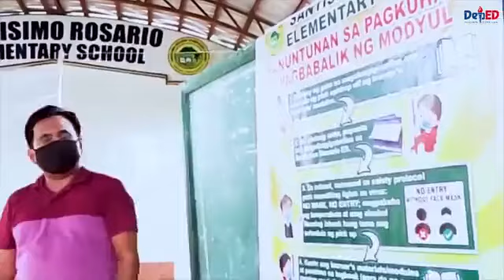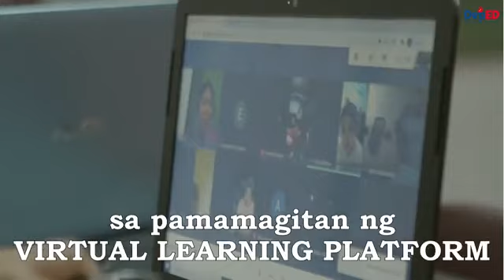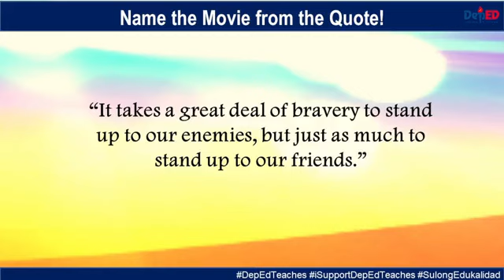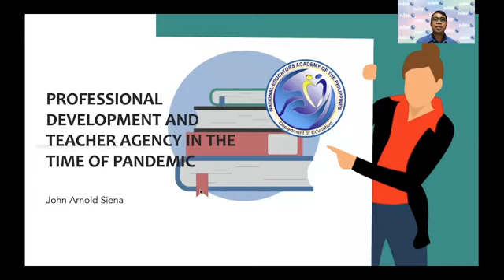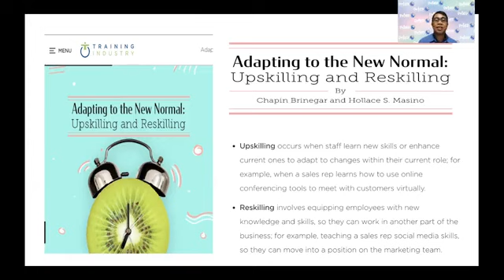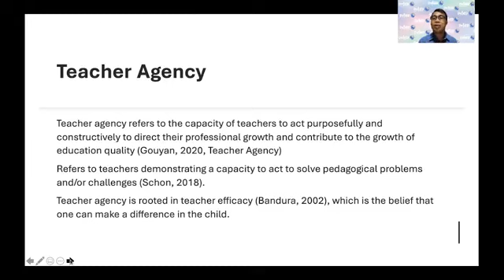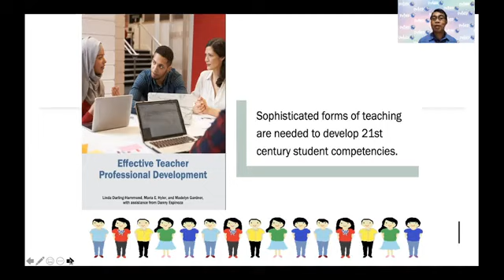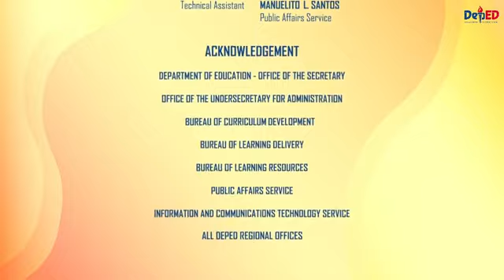DepEd Teaches: Episode 36 Lessons and Ways Forward in Teachers Training and Development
Magandang araw, mga Ka-DepEd!
Samahan natin si Director John Arnold S. Siena ng National Educators Academy of the Philippines (NEAP) sa kanyang tatalakaying topic ngayong araw na “Lessons and Ways Forward in Teachers Training and Development.” Halina't sabay-sabay tayong matuto sa Episode 36 ng DepEd Teaches!